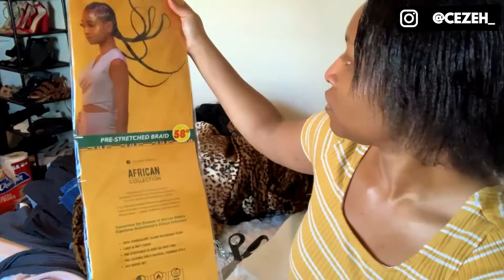Chichi Vlogs #10: New Bedding, Laundry, Unboxing Hair Extensions, Grilling Chicken & Tilapia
Hi, y'all!
In today's vlog of a day in my life, I got some new bedding, did some laundry, received and unboxed a package, and did some cooking. Enjoy watching!